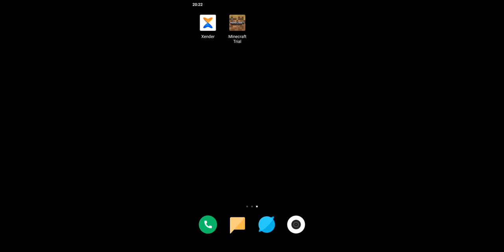Minecraft part 1 gameplay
hint gamer